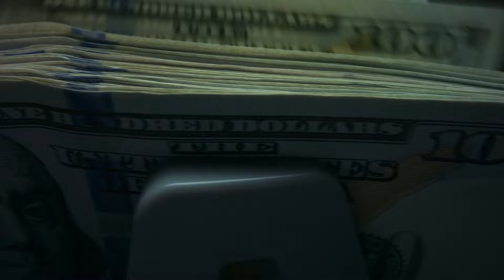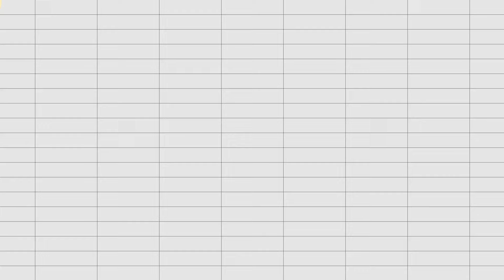Lawyer Reacts To Horrific School Bus Crash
Imagine being on a school bus when a dump truck suddenly backs right into your path. 🚌💥

In this video, Kentucky injury lawyer Tate Meagher breaks down the details of this shocking crash and explains the complex legal challenges the injured bus driver and student may face in seeking compensation.

Based on video footage, it might look like the dump truck driver was at fault. However, what isn’t seen is that the bus driver allegedly disregarded a stop sign held by a construction worker on-site. So, who bears responsibility?

This accident highlights the importance of understanding how negligence laws vary by state and how they can impact your ability to recover after an injury. Don’t miss this in-depth analysis to learn more about your rights and the nuances of injury claims.

Injured in a car accident, slip and fall or trip and fall incident, or dog attack incident in Kentucky?

Complete this short form to see if I can represent you

You can call my office any day at any hour of the year.